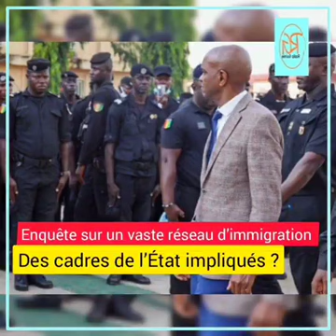Fodé Oussou Fofana au CNRD !